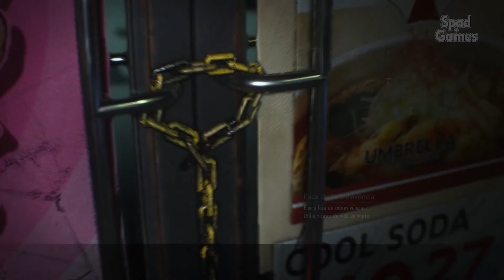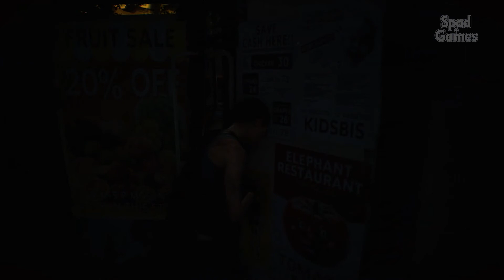Resident Evil 3: Raccoon City (Demo)(PC)(Gameplay em Português PTBR)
TÍTULO: Resident Evil 3: Raccoon City Demo
GÊNERO: Ação
DESENVOLVEDOR: CAPCOM Co., Ltd.
DISTRIBUIDORA: CAPCOM Co., Ltd.
DATA DE LANÇAMENTO: 19/mar/2020